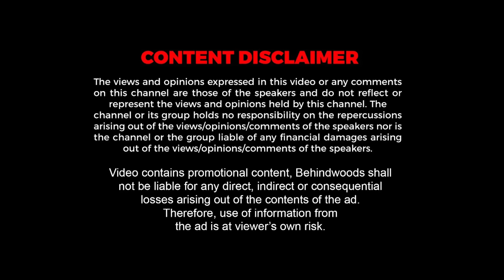சிரிச்சு, சிரிச்சு வயிறு வலிக்குது 🤣 Laila & Prashanth Back Together after a Long Time 😍 Interview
Watch the Superfun interview with actors Prashanth & Laila with a lot of surprises and nostalgic talks.